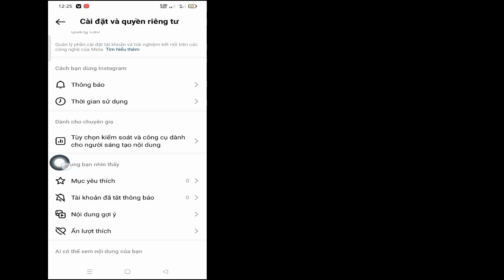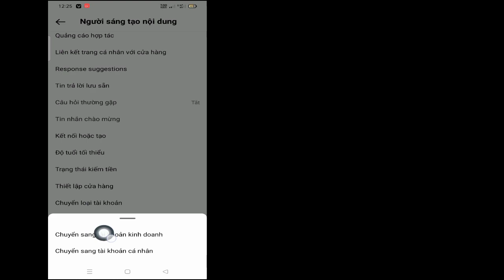Cách chuyển sang tài khoản cá nhân trên Instagram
Trong Video này tôi sẽ chỉ cho bạn cách chuyển sang tài khoản cá nhân trên Instagram|Tôi sẽ chỉ cho bạn quy trình dễ nhất để chuyển sang tài khoản cá nhân

Vì vậy hãy tiếp tục xem hết video mà không bỏ qua để tìm hiểu 2 Cách chuyển sang tài khoản cá nhân trên Instagram

Switch Cá nhân#tài khoản